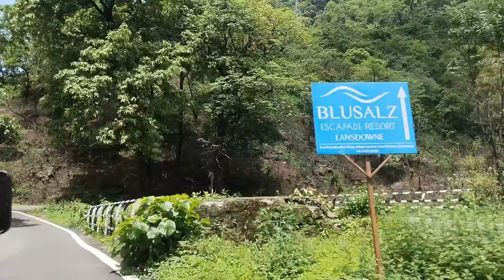आज 23/07/24 का कोटद्वार to दुगड्डा सफर ll जाने कैंसा हाल है रोड का ll Pauri Garhwal ll NH534